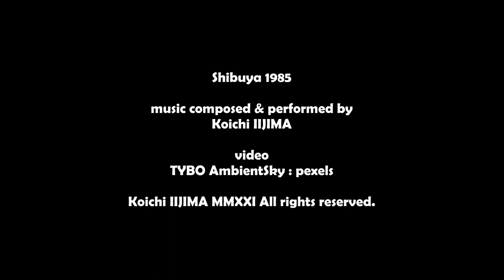渋谷１９８５ Shibuya 1985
オリジナル楽曲にイメージビデオを入れて公開しています。
my original music with video images.